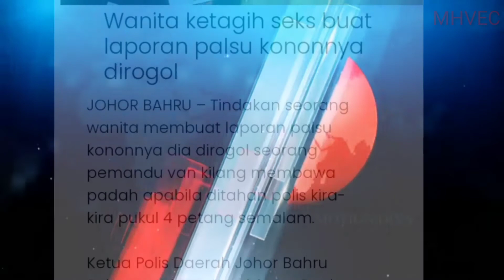wanita K3tag1h S*k3 buat laporan palsu kononnya d1r*g*l